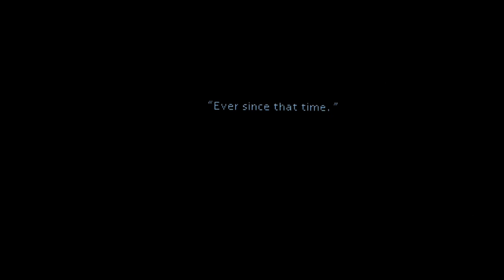Final Fantasy 7 1997 playstation 1 classic gameplay pt3 @PlayStation @FinalFantasy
FF7 1997 playstation 1 gameplay pt3